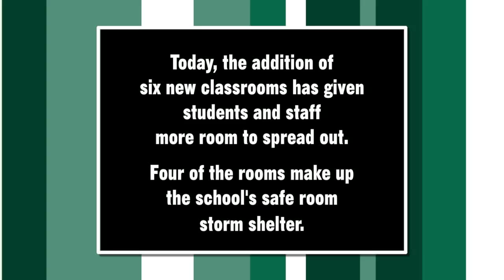The Future is Now- Gammon Flashback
The addition of classrooms during the 2000 and 2008 Bond Issues has given students at Gammon more room to spread out.